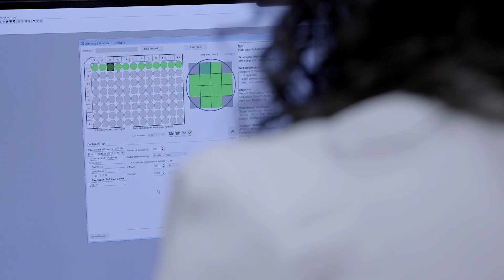"UConn Sets Us Up for Success" - Biomedical Science Ph.D. Graduate Now UConn Health Faculty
The Ph.D. graduate program in Biomedical Science at UConn Health is dedicated to quality education tailored to the needs of the individual student. Vanessa Scanlon, assistant professor in the Center for Regenerative Medicine and Skeletal Biology, is a product of that successful program. She is on the faculty of UConn Health after receiving her undergraduate degree from UConn and her Ph.D. in Biomedical Sciences from UConn Health. She also credits the outstanding resources UConn has to offer and the extremely supportive alumni network for setting her up for success and "achieving powerful things."